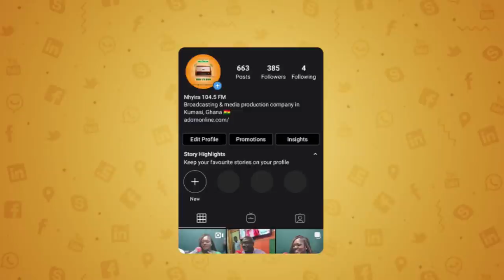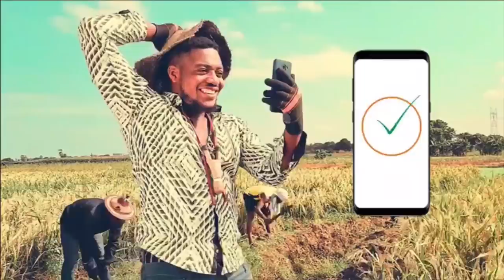"Help me locate Ntow so her wife can revoke a curse invoked on me" - woman | EwiaseMuNsem 17-11-21